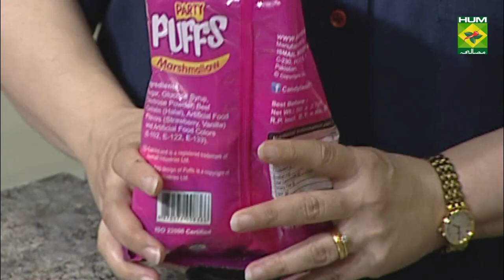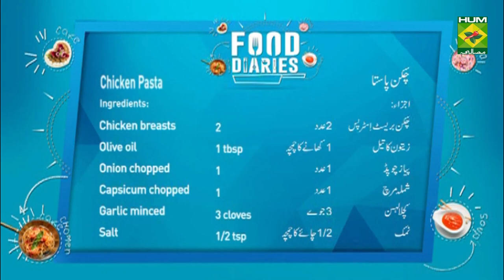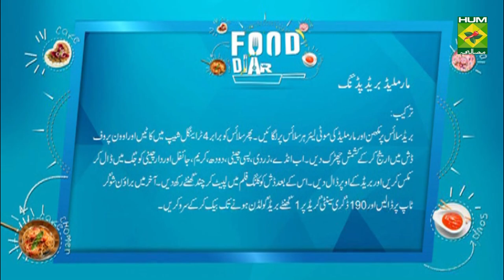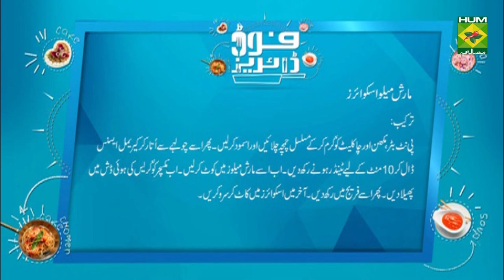Chicken Pasta Recipe | Food Diaries | Zarnak Sidhwa | Italian Food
Chicken Pasta will blow your mind away with its amazing flavor and aroma so irresistible, you won’t be able to hold back after the first bite.

Watch this Masala TV video to learn how to make Chicken Pasta and  Marmalade Bread Pudding  Recipes. This show of Food Diaries with Chef Zarnak Sidhwa aired on 22 December 2020.

Chicken Pasta:
Ingredients
Chicken breasts, cut in strips  2
Tomato sauce    1 cup
Mozzarella cheese   1/2 cup
Parmesan cheese    1/4 cup
Cooked pasta     3 cups
Method:
Heat 1 tablespoon oil. Add the onion, garlic and capsicum and saute. Add the chicken strips, salt, pepper and garlic powder and cook the chicken until done. add the tomato sauce and allow to simmer for 5 minutes while the pan is covered. Drain the water from the pasta and add in. Mix well, add the cheese and turn off flame. The cheese will melt from the heat of the pan. Put in individual plates and just before serving, top with parmesan cheese.

Marmalade bread pudding:
Ingredients:

Thick bread slices   8
Unsalted butter    80g
Marmalade      200g
Raisins      50g
Eggs      4
Extra yolks     2
Caster sugar     50g
Milk      400ml
Cream      200ml
Grated nutmeg    ¼ tsp
Ground cinnamon   ¼ tsp

Method:

Thickly spread one side of each bread slice with the butter and marmalade, then slice into 4 equal triangles. Arrange the bread in an ovenproof dish, overlapping and layering the triangles. Sprinkle over the raisins.mix the eggs and yolks, sugar, milk, cream, nutmeg and cinnamon in a jug, then pour evenly over the bread. Wrap the dish in cling film, then chill for at least an hour.sprinkle the brown sugar over the top of the pudding just before baking, bake at 190 degrees c for 1 hour or until the custard is set and the bread is golden.